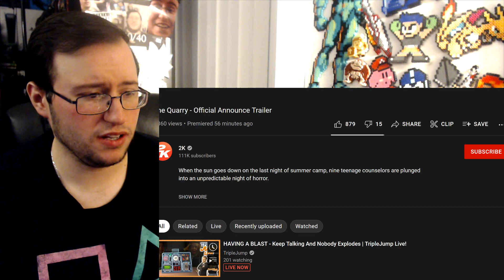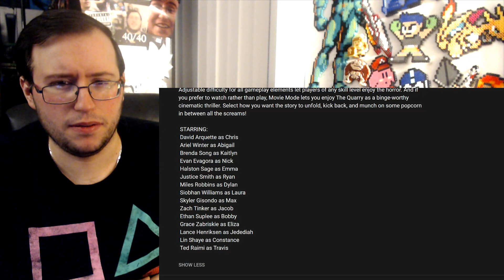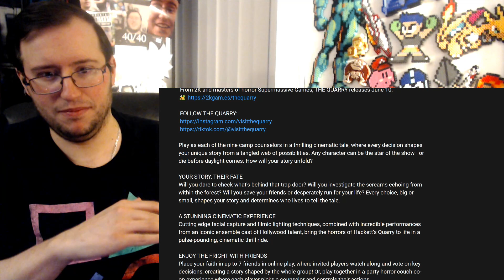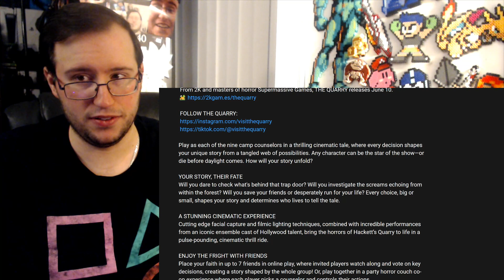Gor's "The Quarry" Announce Trailer REACTION (Until Dawn Successor!)